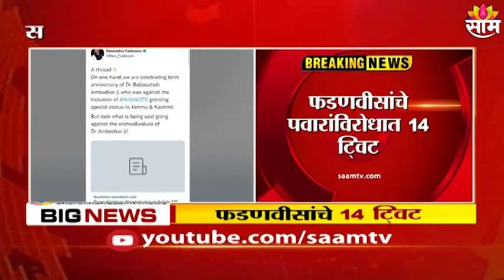Devendra Fadnavis | 'कलम ३७० हटवताना पवारांचा विरोध'- देवेंद्र फडणवीस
Watch Latest News Updates on Devendra Fadnavis | 'कलम ३७० हटवताना पवारांचा विरोध'- देवेंद्र फडणवीस